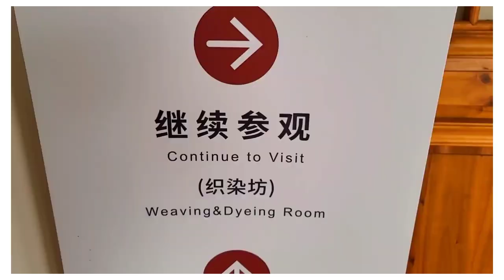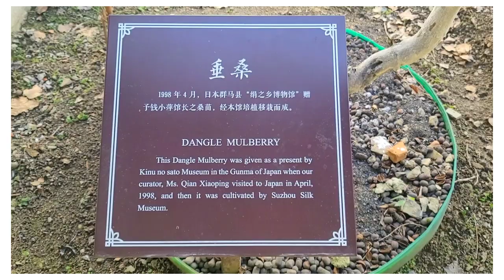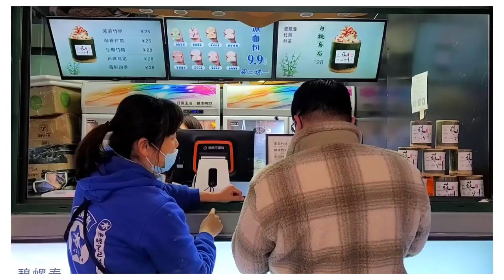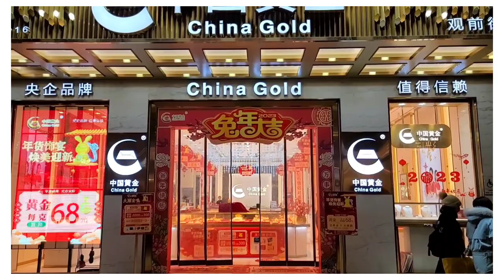Suzhou Diaries: Silk Museum | Bao'en Temple | Suzhou Village | Suzhou Vlog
🌼Suzhou Silk Museum is the first museum that specializes in silk in China which well demonstrates the thousand years’ Chinese silk history, displays silk relics, fragments, garments, tapestry, brocade and shows traditional silk-weaving skills in the silk weaving workshop. You’ll have a full understanding about Chinese silk in the “City of Silk”.

》Suzhou Silk Museum Address:
📍No.2001 Renmin Road, Pingjiang District, Suzhou 215001 China

🌼With a history for more than 1,400 years, the Baoen Temple Pagoda was fully established during the 6th century. It covers an area of over 870 square meters and stands 76 meters high. It has a nine-story brick structured body, wooden eaves, eight facets, and staircases built in the space between its inner and outer walls. A paragon of the Chinese multi-story pavilion pagoda style, it boasts elaborated decorations such as brick-built caisson vaults at the doors and in the central chamber on each floor.

》Bao'en Temple Pagoda Address:
📍2G83+VFG, Wu Jiang Qu, Su Zhou Shi, Jiang Su Sheng, China, 215224

🌼Bicester Village Suzhou is home to a distinctive offer of international luxury fashion and lifestyle brands. The Village features high fashion for men, women and children, as well as luxuries for the home, alongside restaurants and cafés offering local and international cuisine, in 35,000 square metres. Brands include Alexander McQueen, Armani, Balenciaga, Dolce & Gabbana, Givenchy, Gucci, Jimmy Choo, Prada, Salvatore Ferragamo, Stuart Weitzman, Tod's, Valentino and Versace.

》Suzhou Village Address:
📍No.969 Yangcheng Ring Road, Industry Zone, Suzhou 215121 China

𝙭𝙤𝙭𝙤!💋

𝚃𝚑𝚊𝚗𝚔 𝚢𝚘𝚞.🌹𝚃𝚘𝚘𝚍𝚕𝚎𝚜!🦋

suzhou china
suzhou trip
suzhou travel
suzhou 2023
suzhou vlog
suzhou diaries
suzhou silk museum
bao'en temple pagoda
suzhou village
guanQian street
suzhou pedestrian street